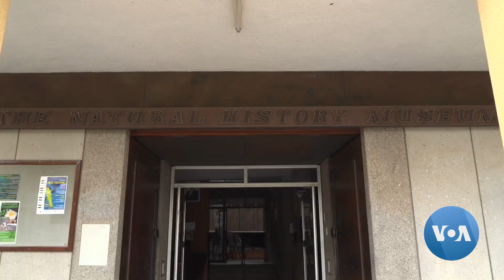Zimbabwe Basks in Discovery of Africa's Oldest Dinosaur | VOANews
A national museum in Zimbabwe is displaying the remains of what scientists say is the oldest known dinosaur discovered in Africa. The skeleton was discovered in northern Zimbabwe, and researchers say it walked the Earth roughly 230 million years ago. For VOA, Columbus Mavhunga has more from Bulawayo, Zimbabwe.